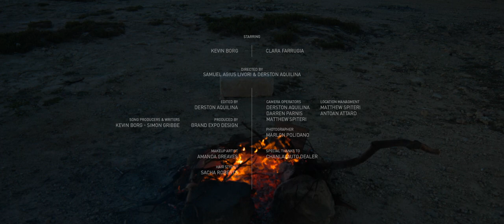Kevin Borg - Young At Heart (Official Music Video)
Music video by Kevin Borg performing Young At Heart . (C) 2022 SKYGENIX Music Publishing.
Song Written and Produced By Kevin Borg and Simon Gribbe.